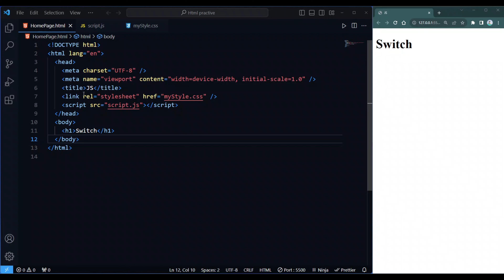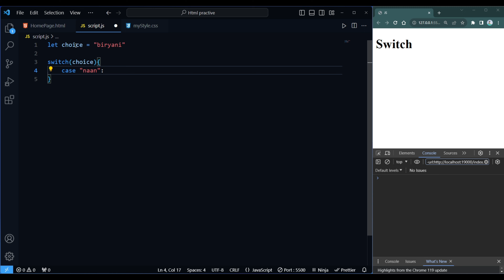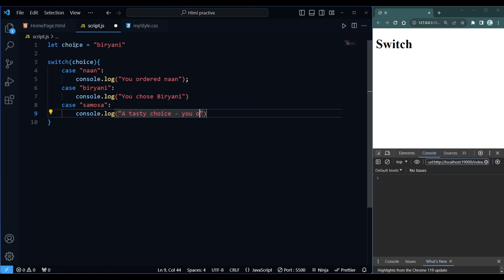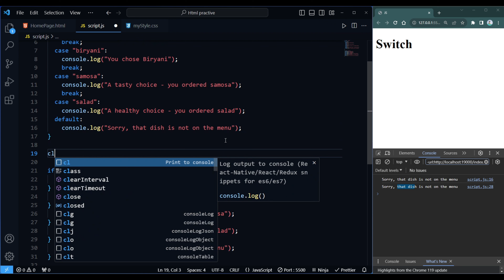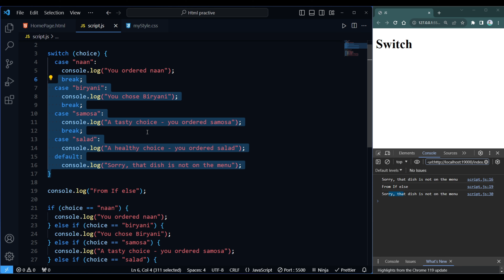JavaScript For Beginner | Switch Statement in JavaScript | MERN Stack Development Tutorials #104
🚀 Embark on your coding adventure with our JavaScript for Beginners tutorial series! 🌐 In Tutorial #104, we unravel the mysteries of the Switch Statement, a key element in JavaScript. 🚦 Whether you're a novice or aspiring MERN Stack developer, this tutorial provides a comprehensive guide to enhance your coding prowess. 💡 Master the art of decision-making in your code and level up your skills for MERN Stack Development. 🤓 Join us in this immersive learning experience and empower yourself in the world of web development! 🔗 JavaScriptForBeginners SwitchStatement MERNStack CodingTutorial WebDevelopment LearnToCode ProgrammingJourney 🖥️✨